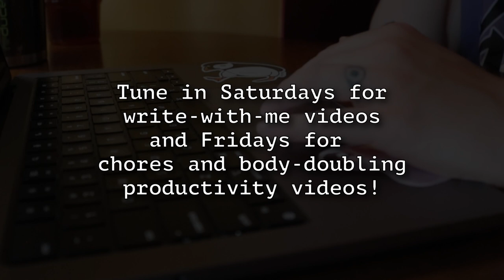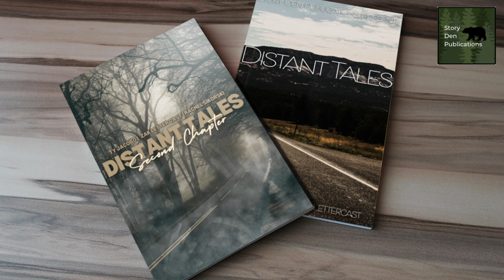I've Had a Gardyn for Two Years. Do I Regret it? Is it worth it?